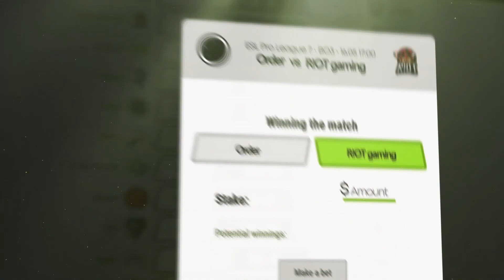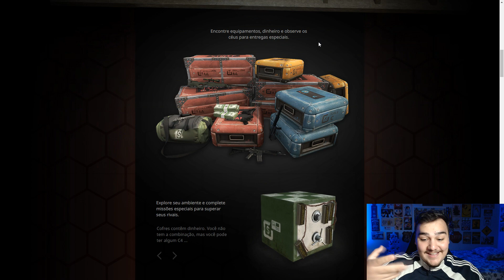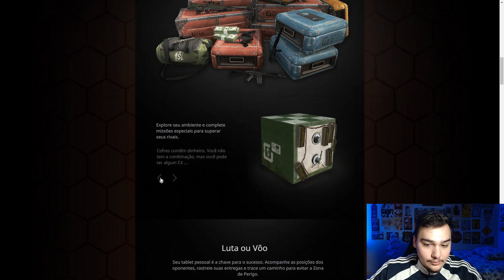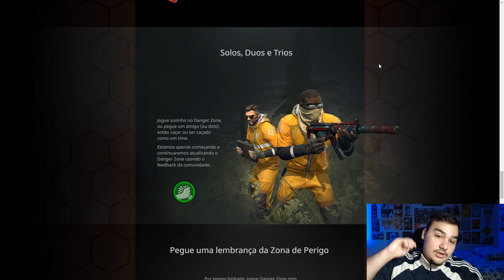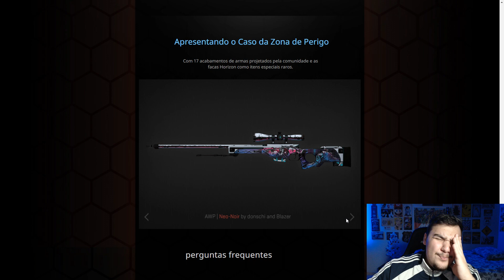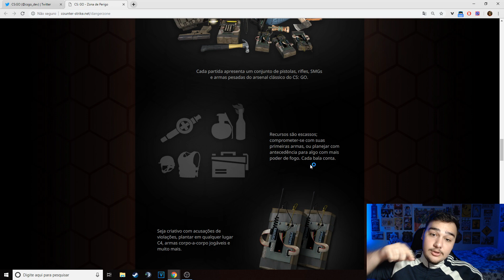NOVA ATUALIZAÇÃO EPICA NO CSGO! MODO BATTLE ROYALE e NOVAS SKINS! *CSGO UPDATE*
CS:GO ganha modo Battle Royale e fica gratuito na Steam. A atualização Danger Zone, veio com nova caixa de skins e novo modo de jogo no CSGO.